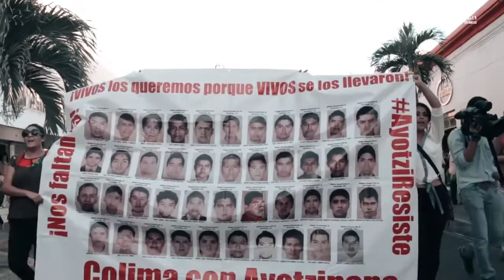Marcha a 6 meses de Ayotzinapa